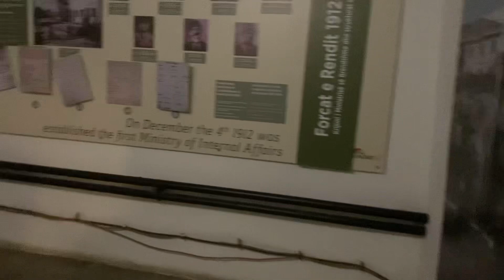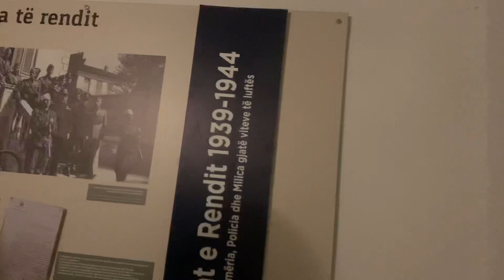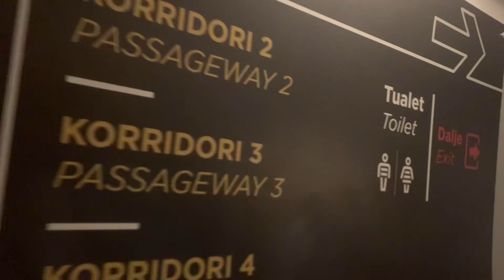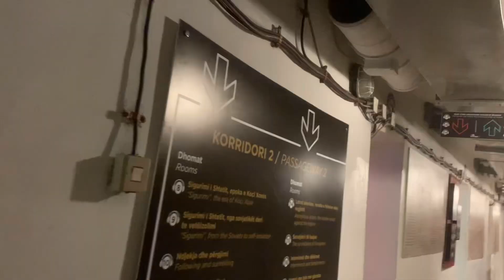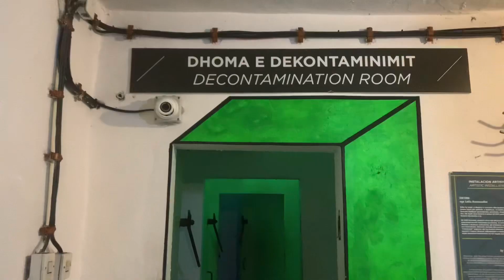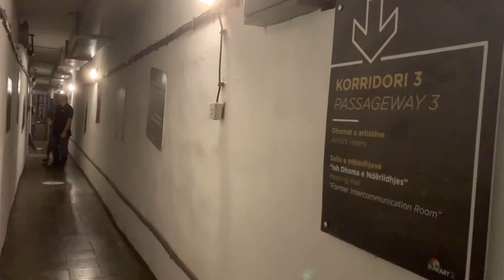Bunkart 2 || Bunkar Experience in Albania|| One of 700,000 Bunkers in Albania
Bunk'art 2 reconstructs the history of the Albanian Ministry of Internal Affairs from 1912 to 1991 and reveals the secrets of “Sigurimi”, the political police that was the harsh persecution weapon used by the regime of Enver Hoxha. Bunk'art 2 is the first major video museum exhibition dedicated to the victims of communist terror.

Bunk’Art 2 consists of 24 rooms that extend for a total of over 1,000 square meters. Some rooms recreate the ambiance of that particular period in history, while others house art installations inspired by this era. The entrance is particularly striking, with images of the victims of the regime outlining the shape of the dome.